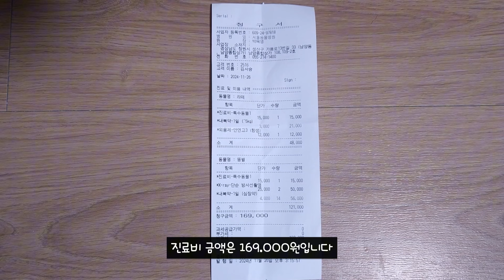귀여운 찹쌀 모찌 햄스터 부부 병원가다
안녕하세요 PediHam입니다
📢 구독! 조아요! 알람설정! 해주시면 감사하겠습니다!

출연한 햄스터의 프로필
🐹뚱별 - 페디그리햄스터 2022년 12월생(오프) 남아
🐹라떼 - 페디그리햄스터 2023년 06월생(크림) 여아
🐹한별 - 뚱별&라떼 2세 2023년 10월26일생(크림) 남아